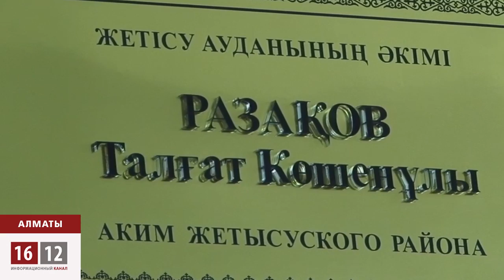Балалар алаңқайын "Нұр Отан" партиясы еншілеп алды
Бес қабатты тұрғын үйге тиесілі тоқымдай жерді «Нұр Отан» партиясы еншілеп алыпты. Жергілікті тұрғындардың айтуынша бұл жерде бес қабатты әкімшілік ғимарат бой котермек.Тұрғындар «Нұр Отаның» Бас партиямыз деп басынғанына қынжылады. Себебі олар балалардың құмда ойнап, әткеншек тепкен жерін қоршау кезінде үй иелерін ескертпепті.